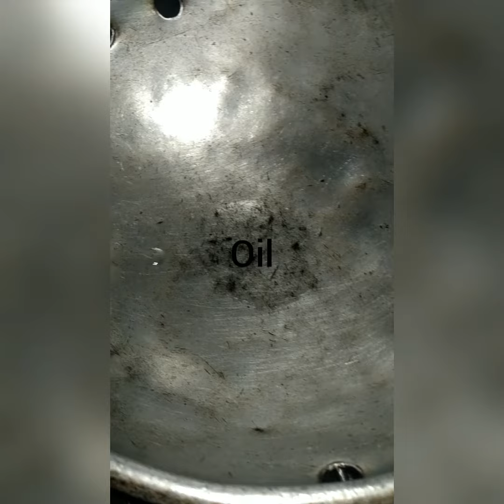Tomato Thokku#tomato pickle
side dish for edli,dosa,chapathi
how to make tomato thokku